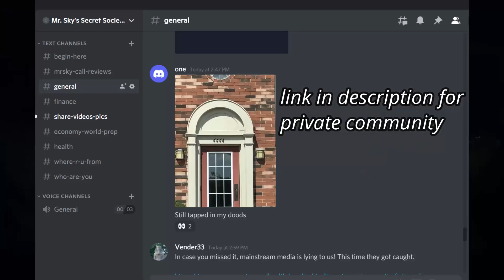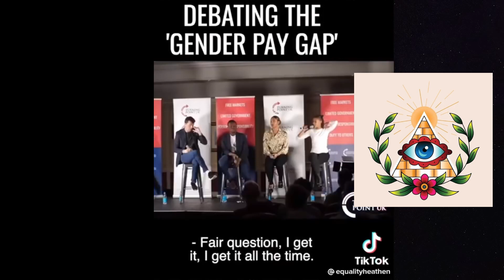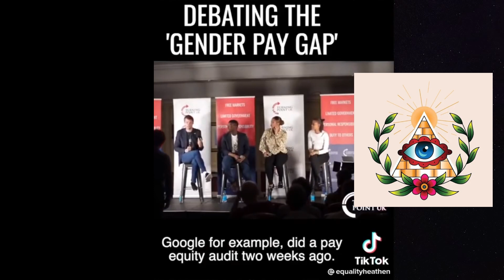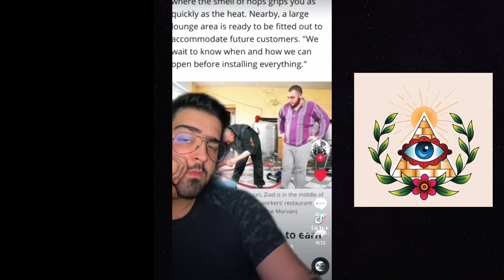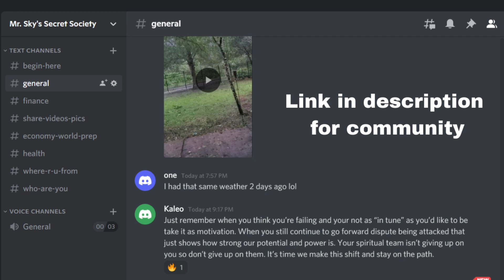The Fall Of Women (SEMEN RETENTION) (nofap) (mgtow) (MR.SKY)